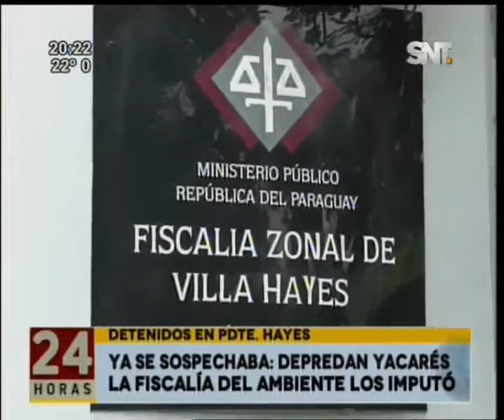Cinco personas quedaron detenidas en Pdte Hayes por transportar carne silvestre